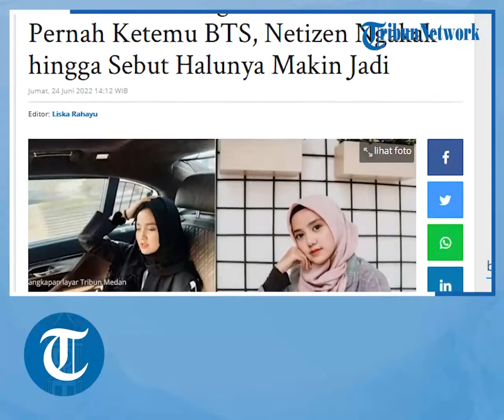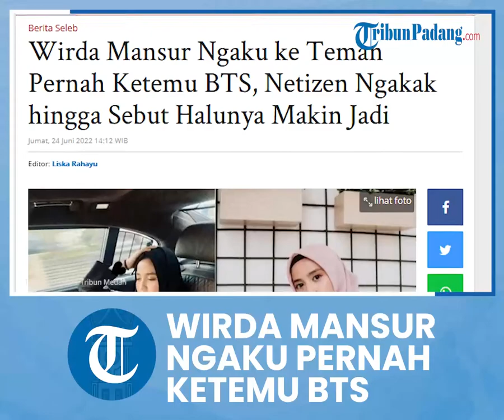Wirda Mansur Ngaku Pernah Ketemu BTS, Bikin Netizen Ngakak hingga Sebut Makin Halu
TRIBUN-VIDEO.com - Anak Ustaz Yusuf Mansur, Wirda Mansur, lagi-lagi menjadi bahan perbincangan publik.

Pasalnya, ia terekam tengah mengaku ke teman-temannya bahwa dirinya pernah bertemu dengan BTS.

Mengutip dari Sripoku.com, dilansir dari Instagram @rumpi_gosip, Wirda Mansur sedang berbincang dengan teman-temanya pada Kamis (23/6/2022) malam.

Dalam video tersebut, Wirda Mansur mengatakan bahwa dirinya pernah bertemu dengan boygroup ternama Korea Selatan, BTS.

“Gue pernah ketemu kok sama mereka, Cuman pada saat itu gue gak tau BTS itu siapa. Cuma gak tau kenapa ya, padahal kalau kita gak kenal-kenal amat suka ketemu gitu loh,” ujar Wirda Mansur dalam video yang di Instagram @rumpi_gosip pada Kamis (23/6/2022).

Sontak penuturan anak Ustaz Yusuf Mansur ini, malah ditertawakan oleh netizen, melalui kolom komentar video yang diunggah Instagram @rumpi_gosip.

“ngakak,” tulis akun @yuniasihtril

“Ngakak lagi aku pas aku ketemu Nikki Sixx sama Tommy Lee di Indomaret lebih halu lagi,” tulis akun @akuihibiki.sylvian29

“Itu temennya iya iyain aja, pdhl aslinya mau ngakak,” tulis @ara_arabelle

Saat ini apapun yang dibicarakan oleh Wirda Mansur dianggap lelucon oleh netizen.

Hal ini karena sebelumnya, ia beberapa kali terlibat kontroversi karena dianggap sering melebih-lebihkan omongan.

Pada Maret 2022 lalu, viral sebuah thread oleh sebuah akun twitter yang membongkar kebohongan Wirda Mansur tentang riwayat pendidikannya, yang mengaku lulusan dari Oxford University.

Kemudian ketika ia mengklarisikasi melalui Instagram @wirda_mansur, bukannya membuat netizen mengerti, jurstri ia makin dihujat karena apa yang dikatakannya tidak sesuai dengan data yang ada.

Artikel ini telah tayang di Tribun-Medan.com dengan judul Wirda Mansur Ngaku ke Teman Pernah Ketemu BTS, Netizen Ngakak hingga Sebut Halunya Makin Jadi,